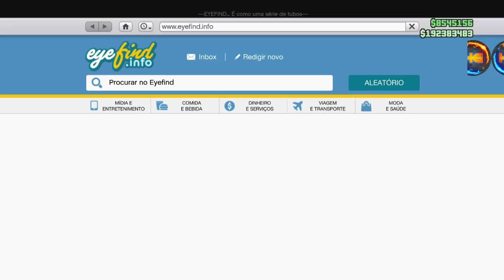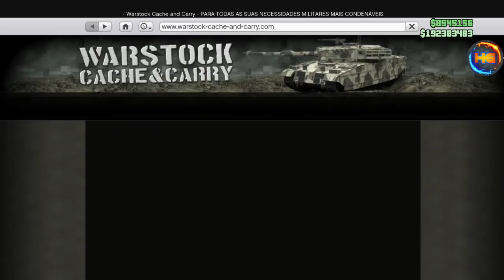**BRANDE NEW** INÉDITO DUPLICAÇÃO INCRÍVEL RÁPIDO SUPER FÁCIL FIQUE MILIONÁRIO EM 2 MINUTOS XB1/PS4